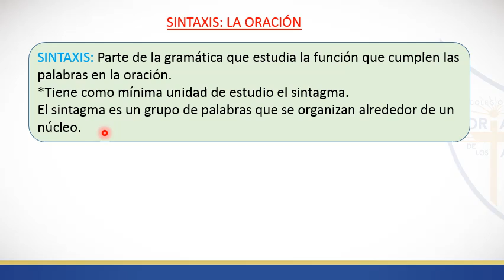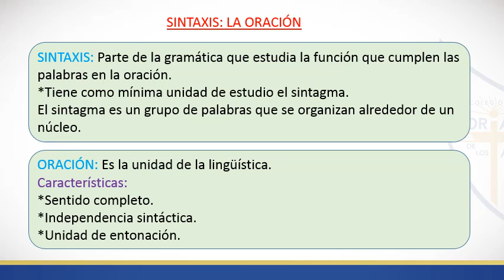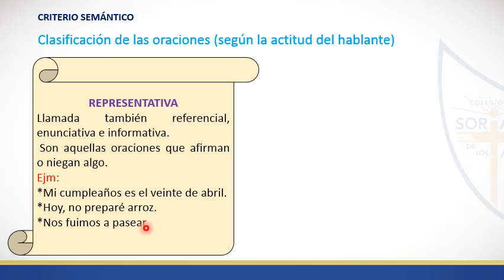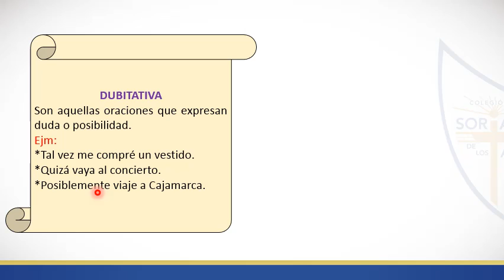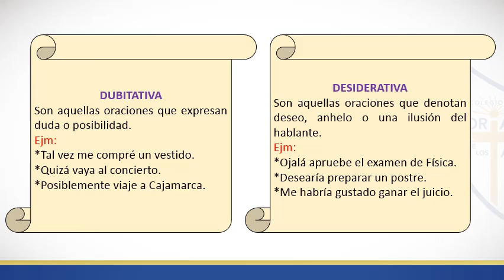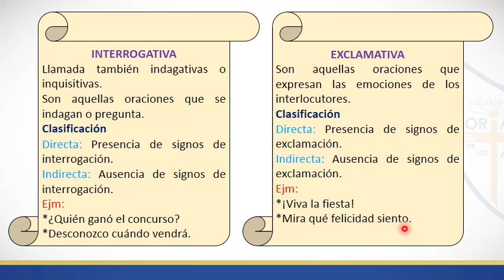LA SINTAXIS GRAM 2º SEC